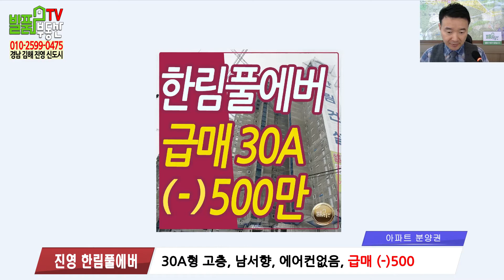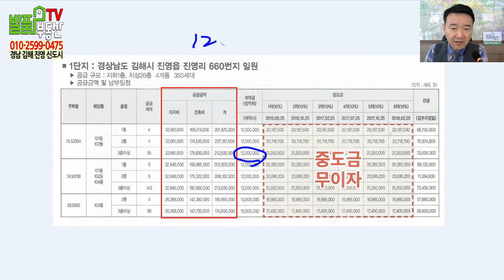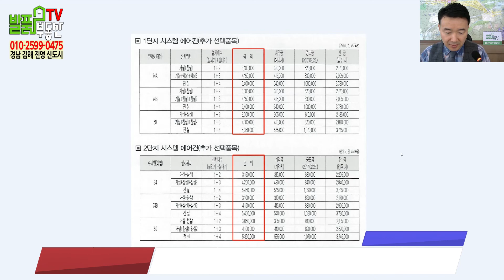진영아파트 매매 진영한림풀에버 분양권 30A 고층 남서향 급매 마피 500만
진영한림풀에버 매매 분양권 30A 고층의 남서향 에어컨없이 급매 마피로 소개해 드리는 매물입니다